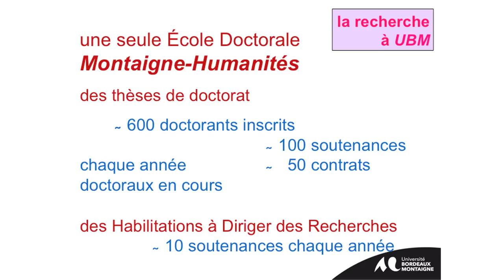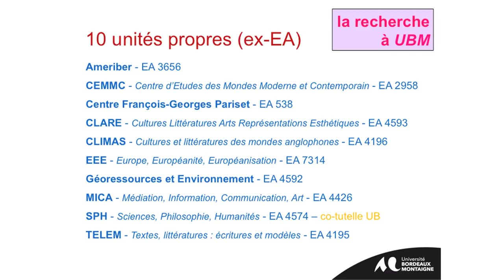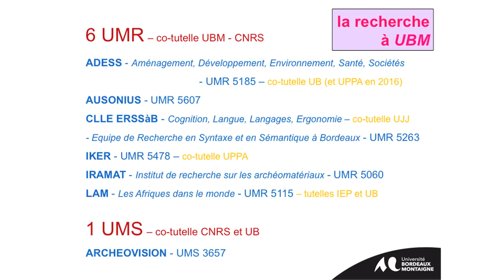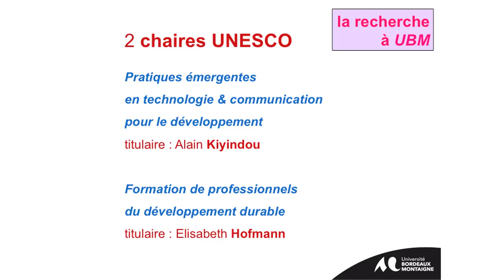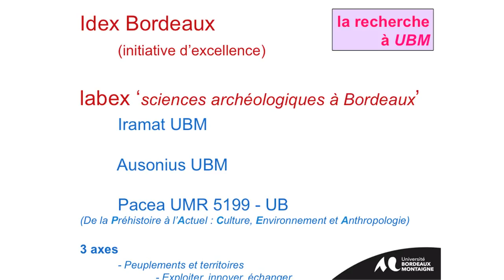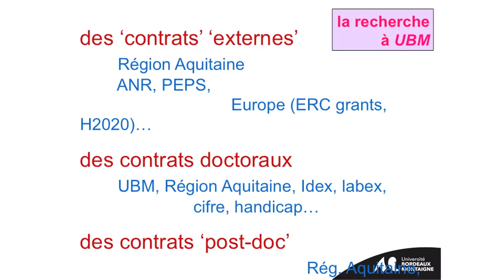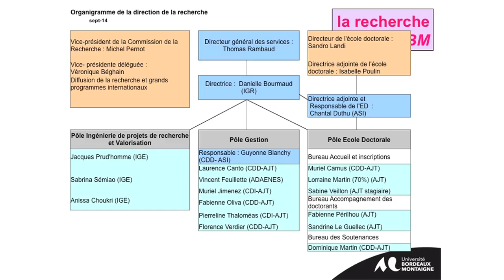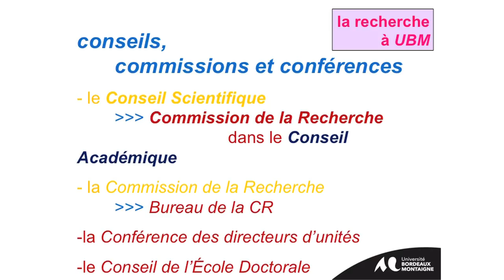Cérémonie de remise des diplômes 2014